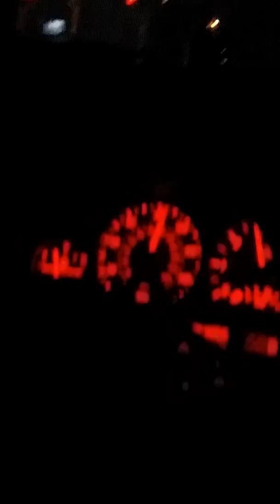Video(55)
Shit ton of videos